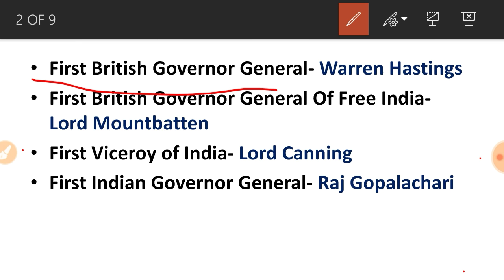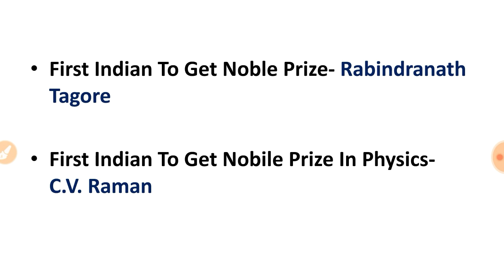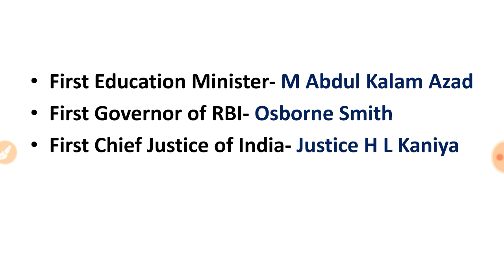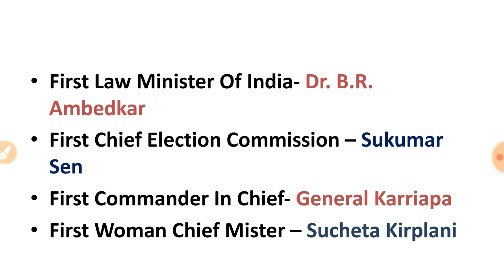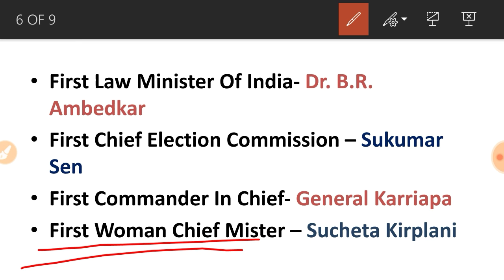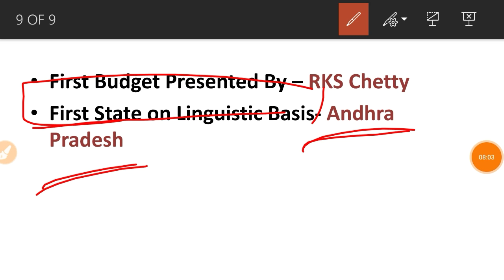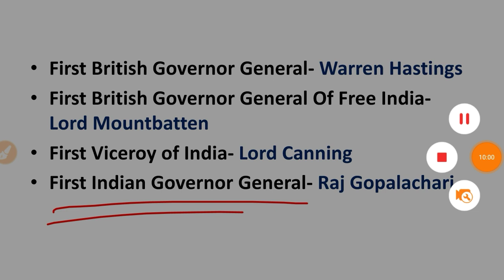First In India / Static Gk /PSPCL/ PSEB Clerk/ Punjab Exams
In this lesson I covered first in India (Static Gk Most important Questions)